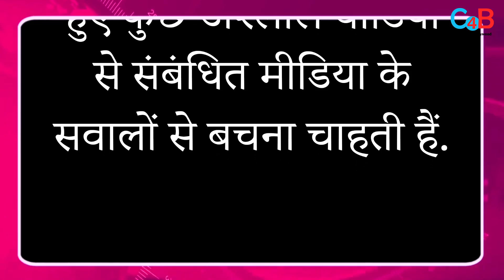Sunny Deol Starrer Gadar 2 trailer to drop on this Date !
Sunny Deol Starrer Gadar 2 Trailer  Out on 26th July